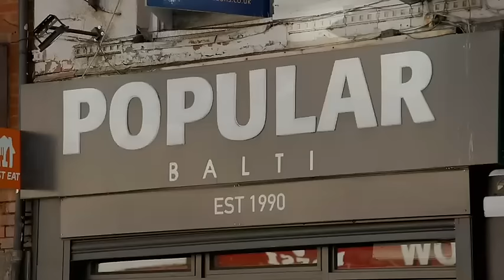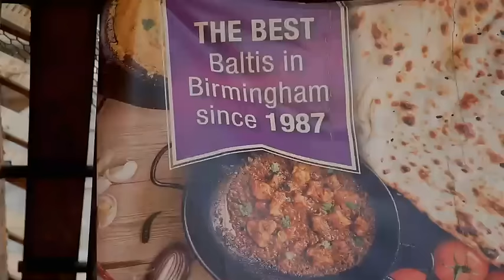Come Dine With Me - Season 2024 - Episodes 22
Stars: Dave Lamb
The knives (and forks) are out as a group of strangers compete for the title of ultimate dinner party host. And the £1000 on the table adds spice to the proceedings...